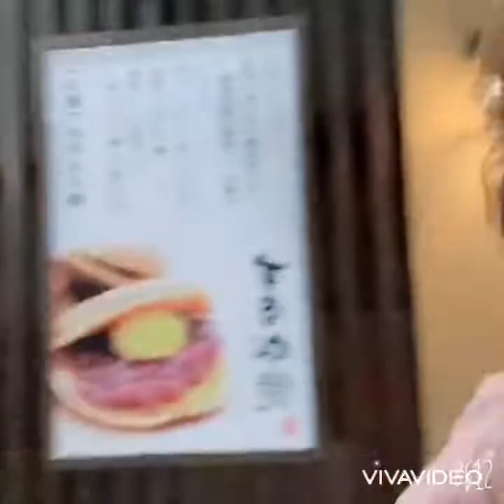He Stalked Me?😱😏 Don’t Me!!!